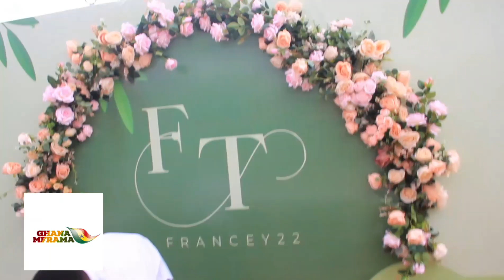WATCH TRACEY BOAKYE'S EXPENSIVE WEDDING EXCEPTS......waaoo